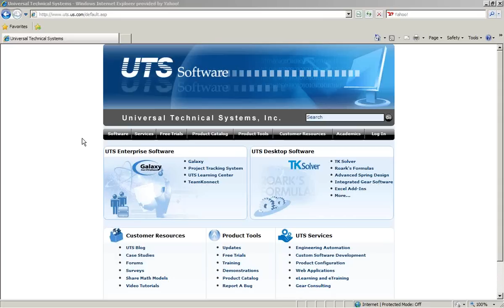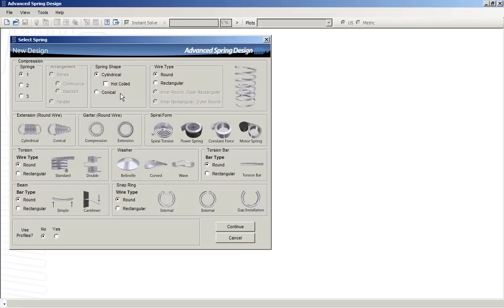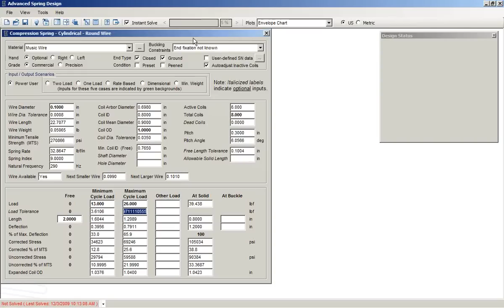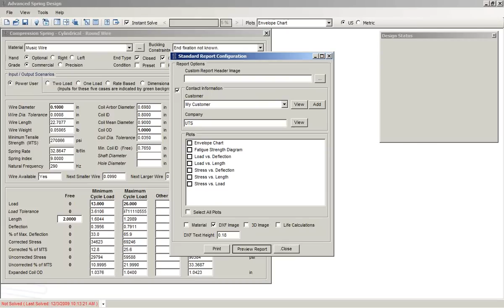Advanced Spring Design 7 - A Brief Introduction